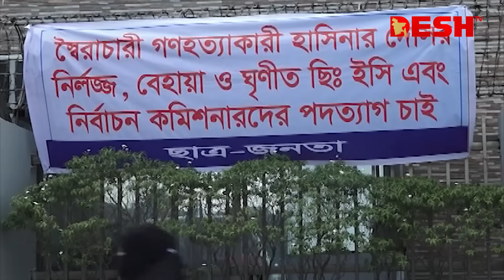এখনো বহাল তবিয়তে হাসিনা সরকারের পাতানো ভোটের কারিগর নির্বাচন কমিশন | EC | News | Desh TV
»» Office Address:
42, Shaheed Sangbadik Selina Parveen Sarak, Malibag 1217 Dhaka, Dhaka Division, Bangladesh